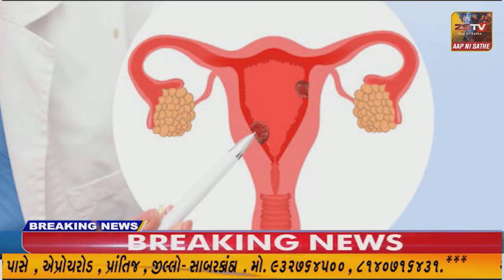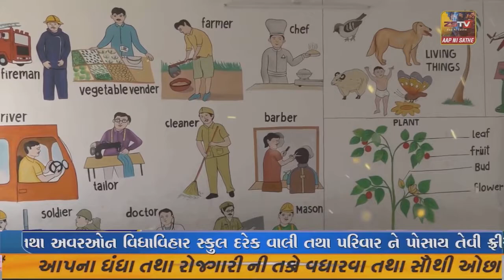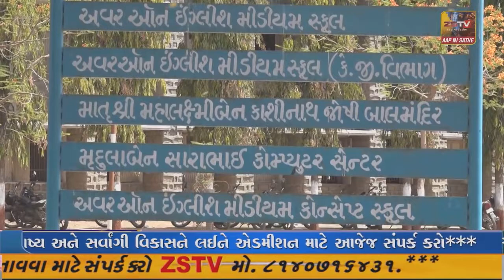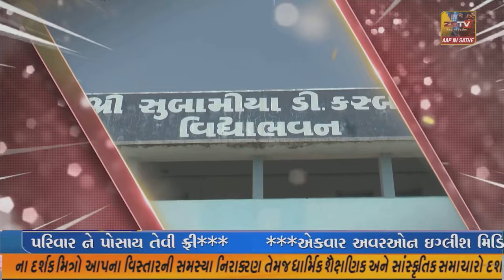SUPER ​​​​​​FAST​​​​​ NEWS SUPER​​​​​​FAST​​​​​ NEWS#ZSTVNEWS//